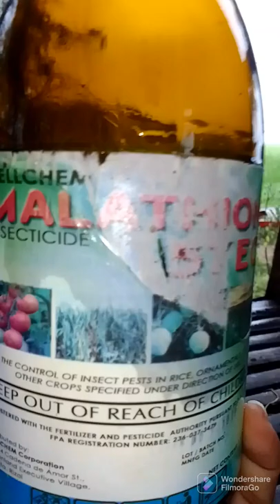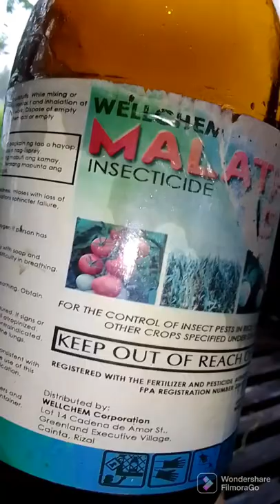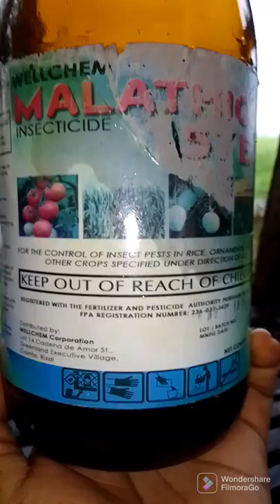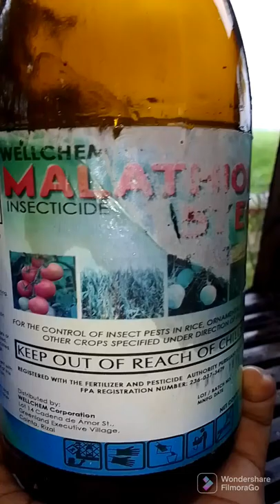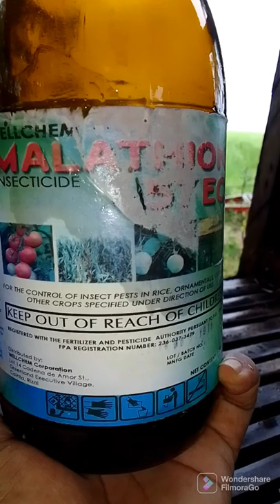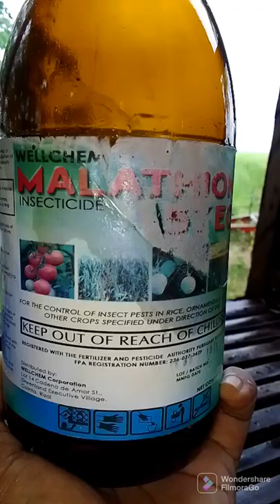MALATHION PANG OLMOG ,PANG INSECTO SA PALAYAN.